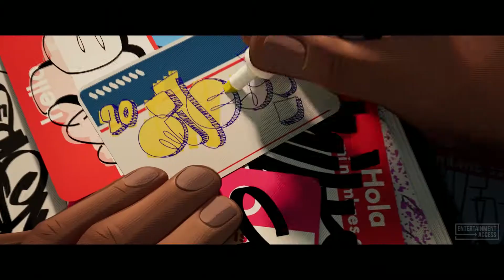Post Malone Ft. Nicky Jam x Prince Royce y Swae Lee - Sunflower ( Full Remix)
Un vídeo reuniendo escenas de la pelicula junto a esta cancion el cual edite yo mismo uniendo la version original con el Remix, espero la puedan disfrutar